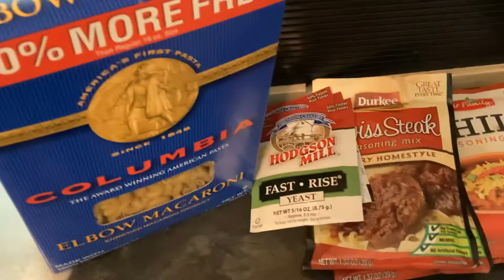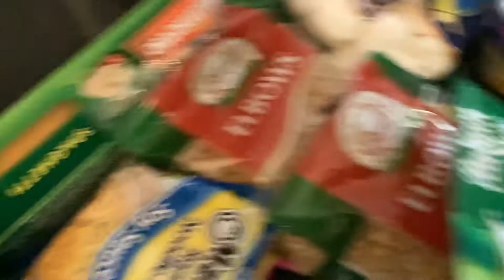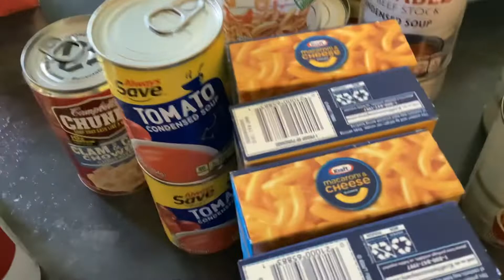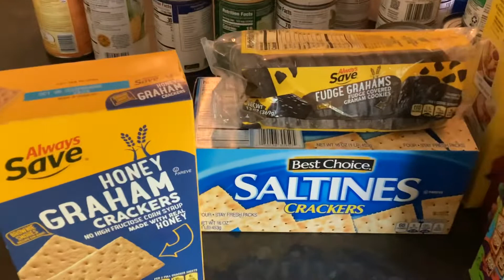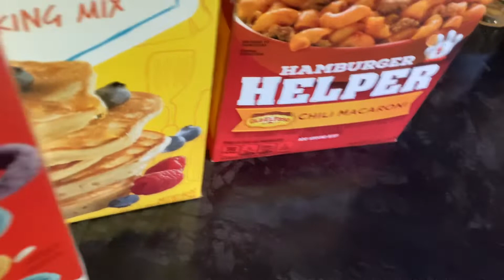Pantry Haul Blessings Part Two-Quarterly (value in description)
Hello Inflation Fighters! Thank you for joining me today. Value of haul $204.21

Be well, be blessed and know you are taken care of❤️